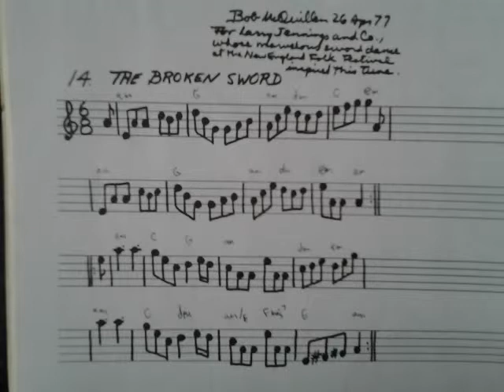Jig: The Broken Sword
Bob McQuillen, a mentor of mine, wrote this in March of 1977, in his Note Book #3.

He wrote this about it:
"For Larry Jennings and Co., whose marvelous sword dance at the New England Folk Festival inspired this tune."
I'm presuming a sword might have broken during their performance, but since I was several years away from existing I didn't witness the performance. The event is still going on a couple of decades later:

A much better recording of this tune was featured on the 1991 album Farewell to the Hollow, by one of Bob's bands, New England Tradition.